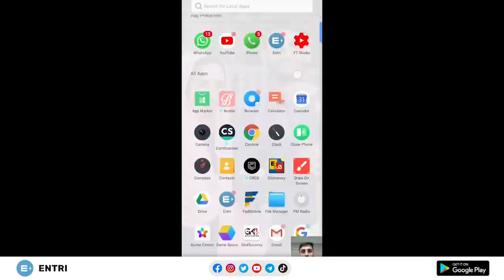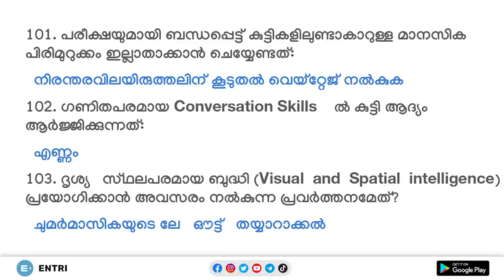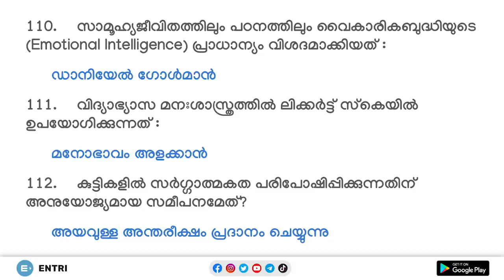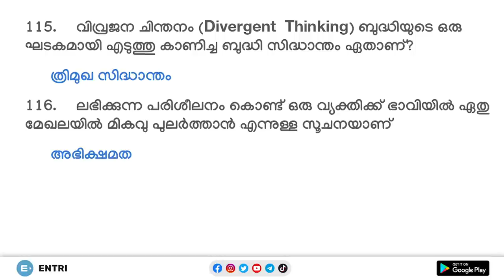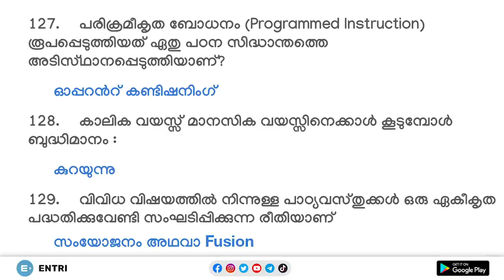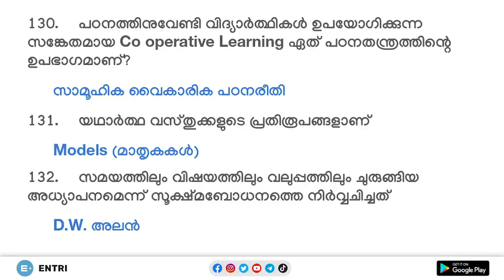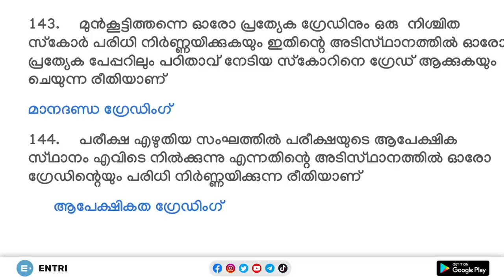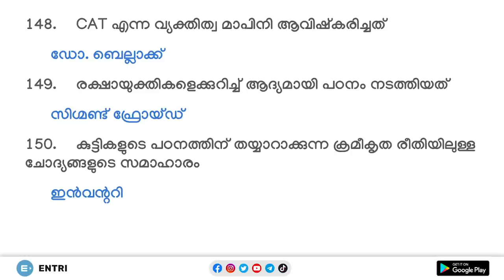LP UP സൈക്കോളജി ചലഞ്ച് | Day 3 | Kerala PSC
About Entri

Why Entri

Police Constable
Excise Inspector
KSRTC Conductor